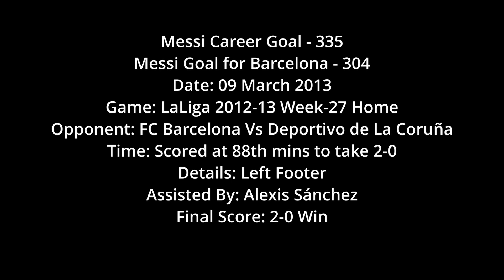Messi 335 - Messi's breathtaking dribble and audacious chip goal Vs Deportivo LaLiga 2012-13 Home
Date: 09 March 2013
Game: LaLiga 2012-13 Week-27 Home
Opponent: FC Barcelona Vs Deportivo de La Coruña
Time: Scored at 88th mins to take 2-0
Details: Left Footer / Chip
Assisted By: Alexis Sánchez
Final Score: 2-0 Win